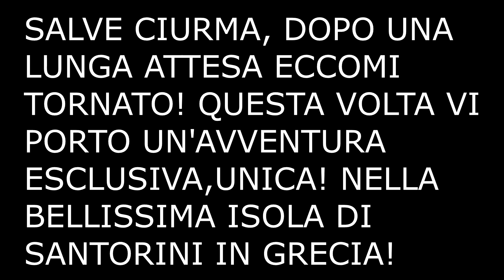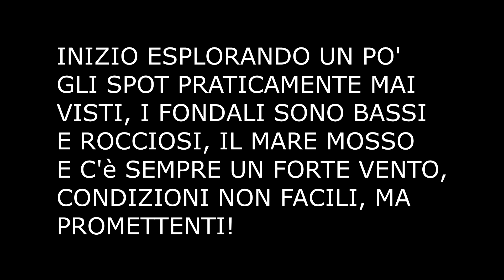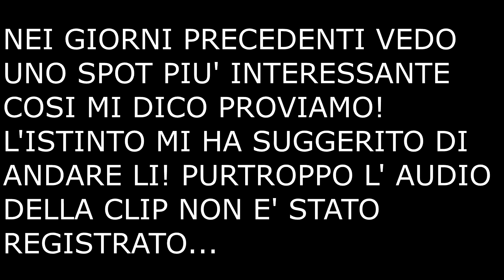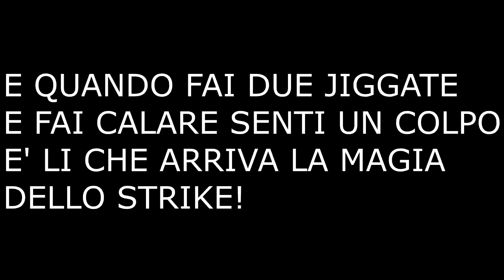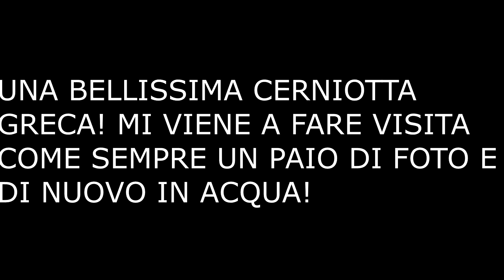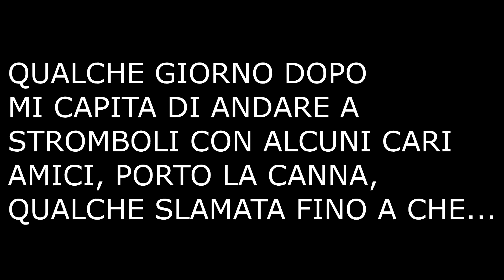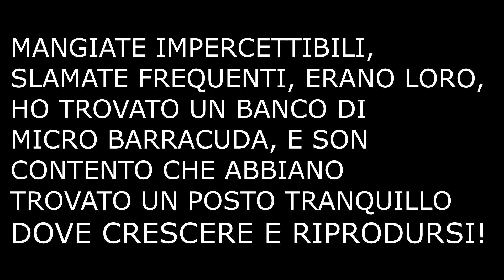BELLISSIMA AVVENTURA A SANTORINI, IN GRECIA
SE VUOI DIVENTARE O SE GIA' SEI UN MEMBRO DELLA MIA CIURMA SEGUIMI ANCHE SULLA
E
DAI UN'OCCHIATA ALLE MIE ESCHE  100% HANDMADE SU
VUOI SOSTENERE IL MIO CANALE E DARMI UNA MANO? QUI TROVI LA MIA WISHLIST DI AMAZON
VUOI COMPRARE UNA MIA FELPA O MAGLIETTA ? VAI SUL SITO

Attrezzatura utilizzata
Canna: 2.40 ALIEXPRESS
Mulinello: DAIWA FUEGO 3000LT
Filo Madre:TRECCIATO 0.10MM
Terminale: FLUOROCARBON TRABUCCO 0.22

Buona Visione Ciurma!